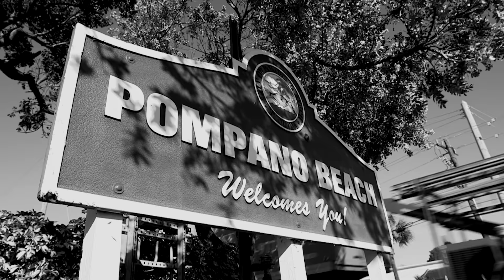Kodak Black Is Florida's Self-Proclaimed Project Baby | PRELUDE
The PRELUDE premier introduces 18-year-old Floridian rapper Kodak Black. A son of Haitian immigrants and product of the unrestricted streets in and around Pompano Beach’s Golden Acres Housing Projects, Kodak is no stranger to crime or prison. His only saving grace seems to be his rugged charisma and immense rap talent, which birthed a couple local mix tapes and hit records––one publicly cosigned by Drake. But which life will the self-proclaimed “Project Baby” choose: crime or rhyme?